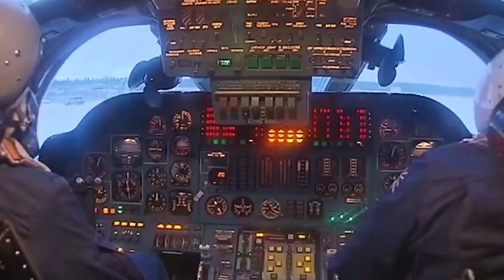MiG-31: Wings of Power | Unearthing Secrets from Cold War to Modern Skies!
Uncover the mysteries of the MiG-31 in this exhilarating journey through time and technology! From its early days patrolling the Iron Curtain to the latest upgrades propelling it into the 21st century, this video is your passport to the world of supersonic excellence. Buckle up for a high-flying experience as we explore the evolution, capabilities, and sheer awesomeness of the MiG-31. Get ready to soar with the wings of power! 🌐✈️